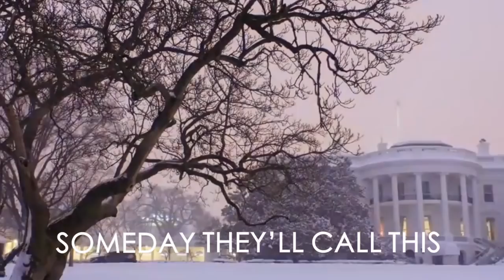Big Mother Gig - The Great Heist (Official Lyric Video)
Someday they'll call this the great heist...